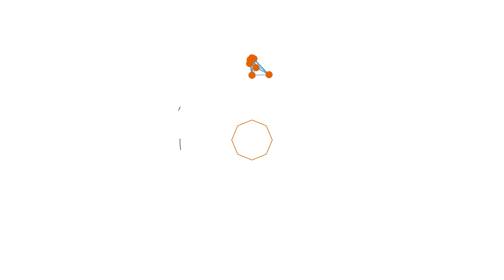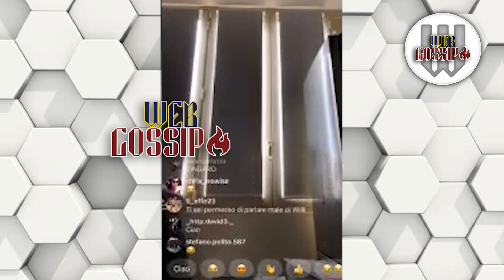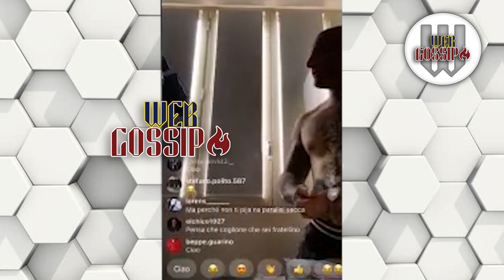1727WORLDSTAR 1000 euro al mese di steroidi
1727 durante una diretta ci dice quanto spende di steroidi

📌PER ALTRI CONTENUTI ESCLUSIVI VISITA IL CANALE

📌COMMENTA CON COSA NE PENSI DEL VIDEO

📌CONDIVIDI IL VIDEO CON I TUOI AMICI PER FARGLIELO VEDERE ANCHE A LORO

🔥CONTENUTI ESCLUSIVI OGNI GIORNO🔥